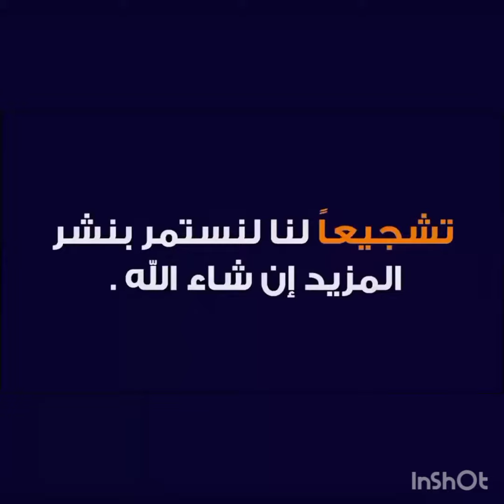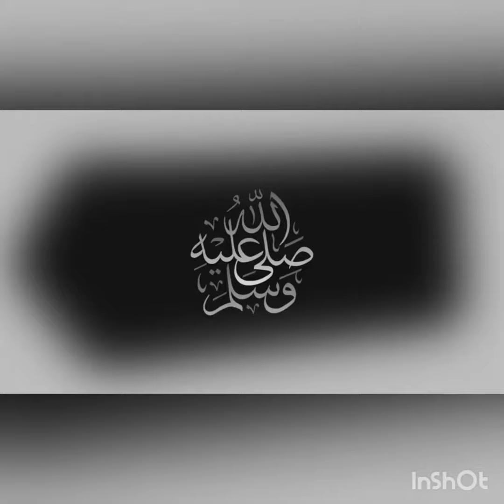مشاهدة مباراة برشلونة وغلطة سراي بث مباشر برشلونة يلا شوت 10-3-2022 الدوري الأوروبي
بث مباشر يلا شوت يلا شوت الجديد

موعد مباراة برشلونة وغلطه سراي اليوم والقنوات الناقلة والمعلق والتشكيلة في الدوري الاوروبي 2022 👇👇👇 واليكم بالفيديو 👇👇👇 توقيت مباراة برشلونة وغلطه سراي اليوم القنوات الناقلة لمباراة برشلونة وجالاتا سراي تشكيلة برشلونة اليوم معلق مباراة برشلونة اليوم ميعاد مباراة برشلونة وغلطه سراي اليوم في الدوري الاوروبي 2022